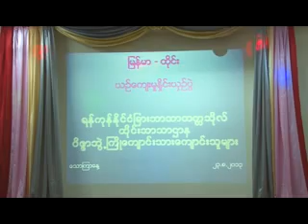Myanmar Thai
ထိုင္း-ၿမန္မာ ယဥ္ေက်းမွဳဖလွယ္ပဲြ